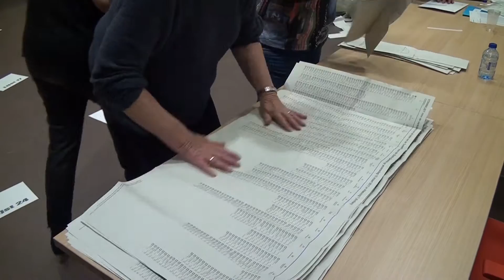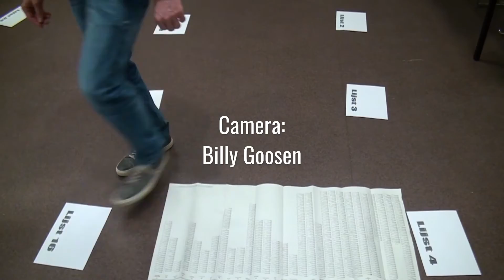Een stembureau in Harderwijk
Een informatieve video met voice-over!
Altijd al benieuwd geweest hoe het tellen van stemmen verloopt tijdens een verkiezing in Nederland? Ik was te gast tijdens het tellen van de stemmen bij een stembureau in Harderwijk.

Hier een kort informatief verslagje!

Voor meer info, gezelligheid, onzin en humor:
VOLG ME VOOR MEER: